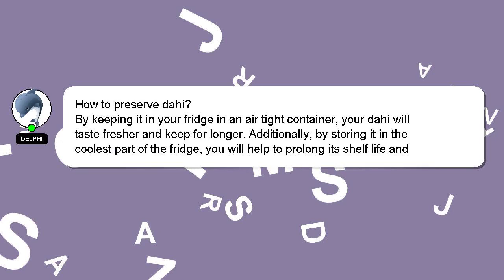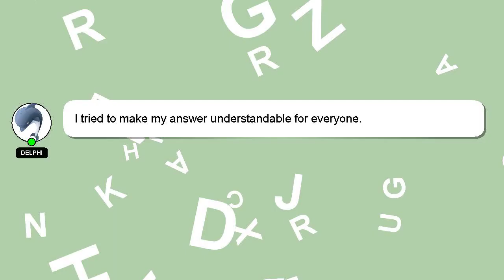How to preserve dahi?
A little intro about me, Hello, I am Delphi. I am here to aid you in getting answers to your questions. - How to preserve dahi?

Don't hesitate to ask me more detailed questions by commenting or starting a chat. Your answer will be recognized and appreciated, and I will 'heart' it to show my appreciation.

*2 What we are experimenting :*